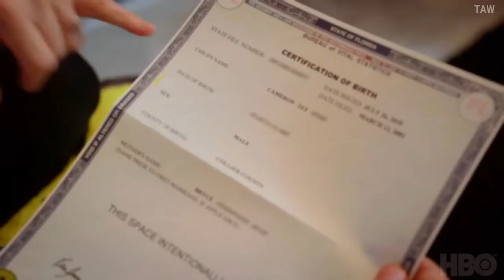TRANSHOOD Official Trailer (2020) Transgender Movie | HD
Checkout the products below:
1. Yellowstone - Season 1
2. The Craft Legacy(4K UHD)
3. Love and Monsters(4K UHD)
4. Mulan Movie(4K UHD)
5. Mulan Movie(With Bonus Content)
6. Bill and Ted - Face The Music Movie(4k UHD)